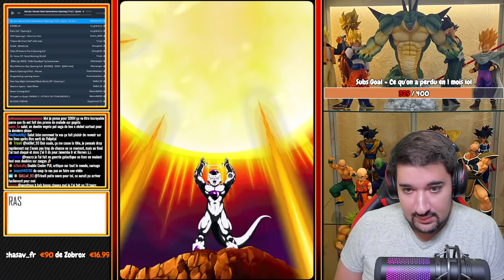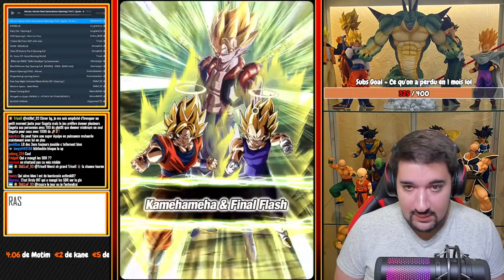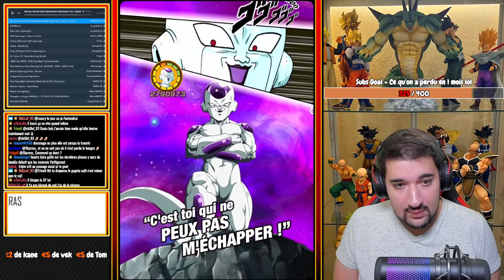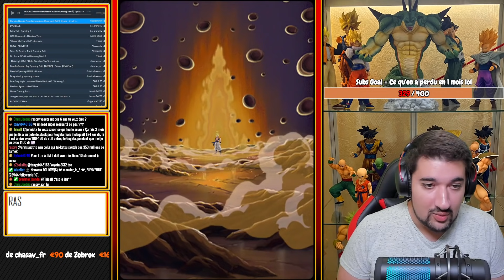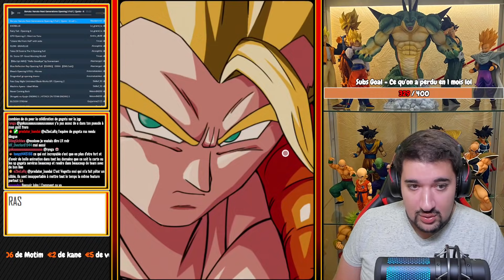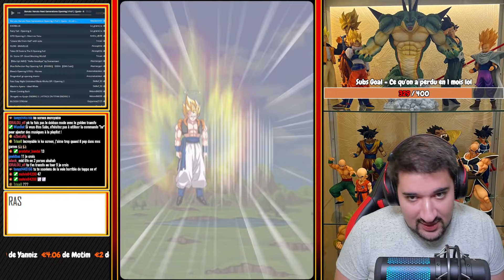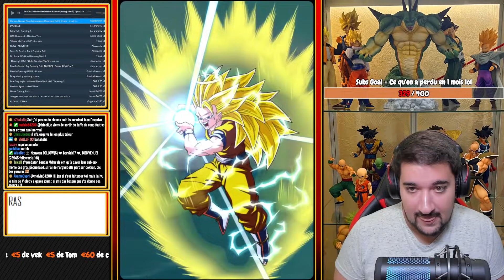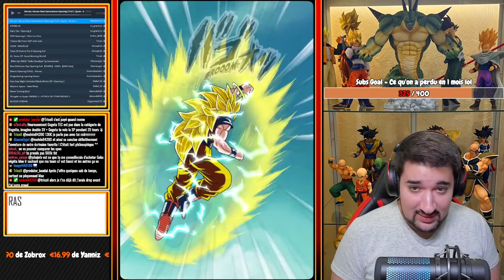HISTOIRE SANS FIN GUERRIERS FUSIONNÉS ! FULL MISSIONS ! | DRAGON BALL Z DOKKAN BATTLE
Logo réalisé par El Choco !